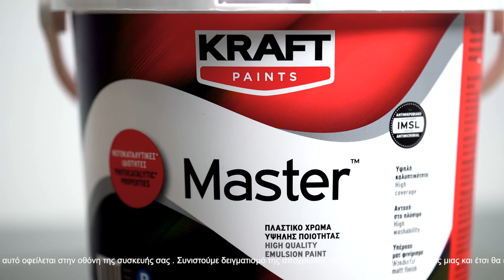KRAFT Paints - Colors of Greece - Santorini